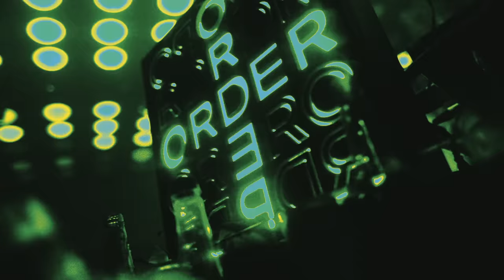Joshwa - Magalenha (Official Music Video)